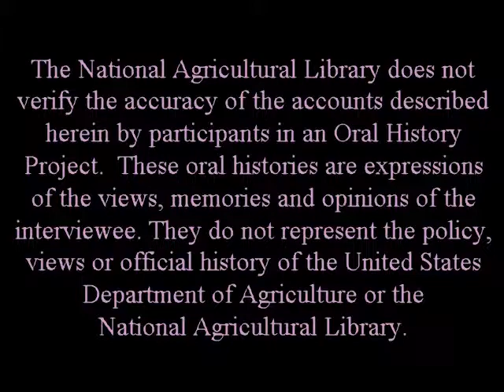James A. Duke Interview Part 8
Part 8: Photopheresis, ginseng and culinary herb farming.

Title: Oral history Interview by Jane Gates with James A. Duke.

Authors:
Duke, James A.
Gates, Jane Potter
National Agricultural Library (U.S.)

Published: Beltsville, Md. : U.S. Dept. of Agriculture, National Agricultural Library; Washington, D.C., 1988.

Series: Alternative Farming Systems Information Center Oral History Interview Series.

Note(s): Written by A. Fusonie and Jane Gates; produced by Ron Young.

Description: Dr. James A. Duke is a lecturer, author, plant explorer and former USDA botanist with the Agricultural Research Service. He created the groundbreaking Phytochemical and Ethnobotanical Databases at the USDA as well as publishing numerous books such as the Handbook of Legumes of World Economic Importance. Dr. Duke is also famed as an expert on herbs and alternative crop plants, penning titles such as the CRC Handbook of Medicinal Herbs, Peterson Field Guide to Medicinal Plants, and many others.